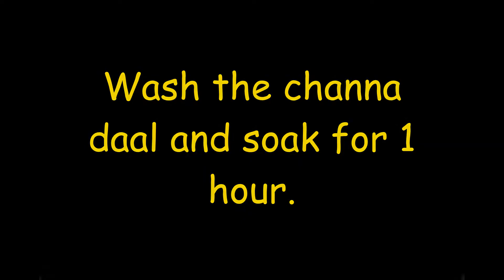Shaami Kebab(Minced Meat Kebab) Recipe By FamChef Team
RECIPE:                                                                                                                           1 kg Qeema                                                                                                                    2 cups of Channa ki Daal                                                                                              4 cups of Paani(water).                                                                                                      2 medium pyaz                                                                                                               1 tbsp adrak ka paste                                                                                                  1 pura saabut  Lehsun/ 1 tbsp lehsun ka paste                                                        1 tbsp laal mirch powder                                                                                             1 tsp haldi                                                                                                                        1 tbsp  daadar  mirch                                                                                                                        namak hasb e zaika                                                                                                      1 tbsp garam masala                                                                                                    1 tbsp dhaniya powder                                                                                                 1 tsp kaali mirchain                                                                                                        Taaza dhaniya & sabz mirchain katti hui(chopped)